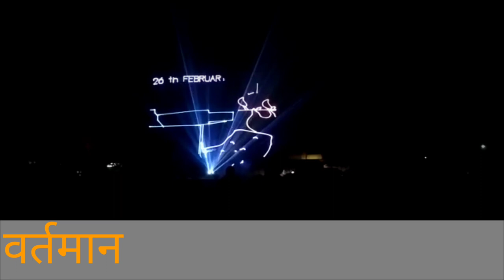बोकारो स्टील प्लांट का इतिहास व वर्तमान लेजर शो के जरिए